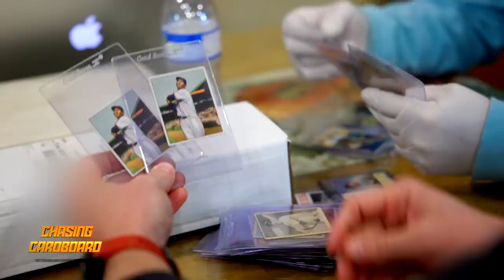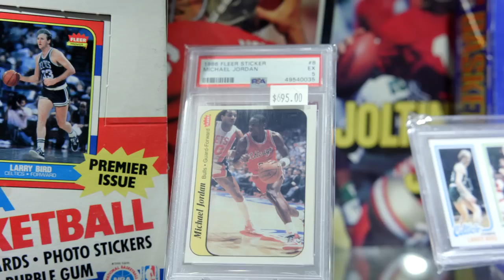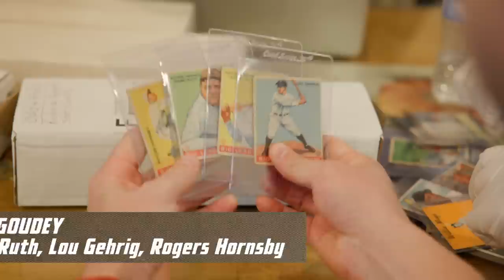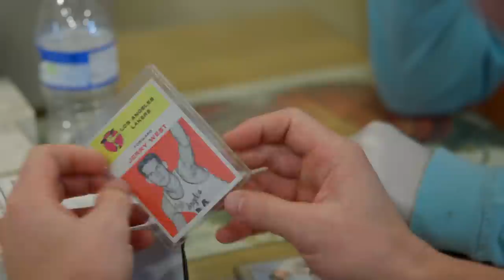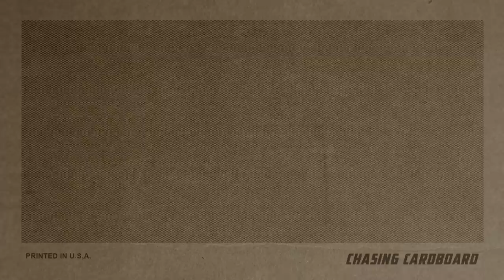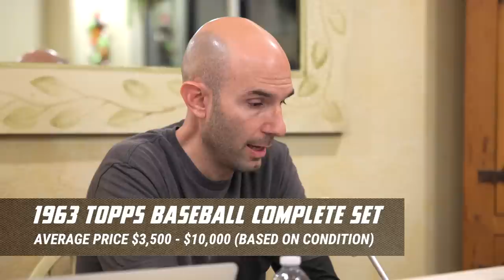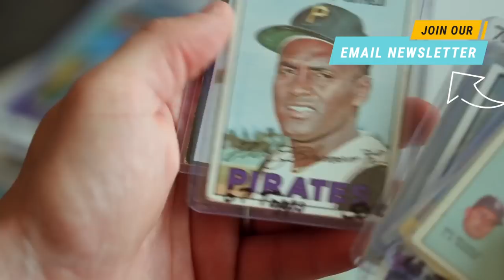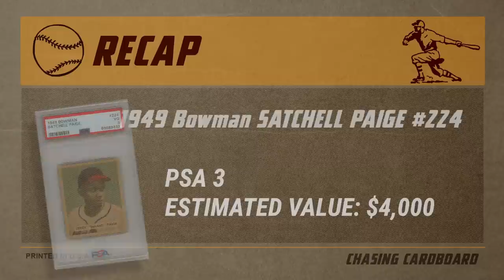HE SURVIVED CANCER & OPENS UP VINTAGE SAFE! (EP#16)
He is beating cancer, but realizes he needs to sell his VINTAGE SPORTS CARD collection. We help him decide how to handle the process. We also swing by Ross's Cards & Coffee...